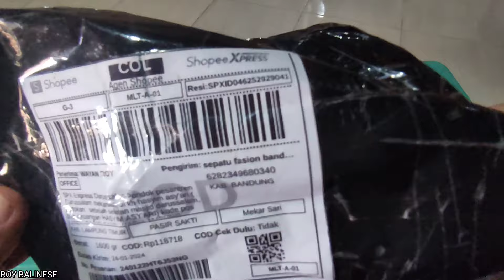Sepatu Murah!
SAYA TIDAK DI ENDORSE dalam video ini, ini memang hanya untuk konten, dan apabila banyak yang tertarik membeli dari melihat video ini, Berarti sudah rejekinya😇
link saya taruh di kolom komentar👇👇

SEPATU BOLA INI SAYA BELI DENGAN HARGA 57 K SATU PASANG.
VIDEO INI DI UPLOAD SETELAH 2 KALI PEMAKAIAN,
kondisi produk masih sangat baik setelah 2 kali pemakaian ekstrim, disaat kena air memang tembus kedalem.

tapi untuk harga segitu udah paling cocok buat pemula seperti saya.